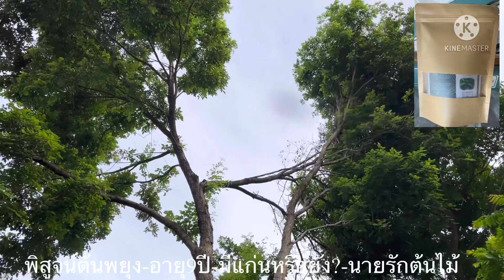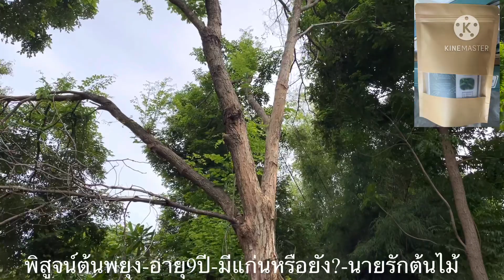พิสูจน์ต้นพยุง-อายุ9ปี-มีแก่นหรือยัง?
นายรักต้นไม้ พิสูจน์ต้นพยุง-อายุ9ปี-มีแก่นหรือยัง?